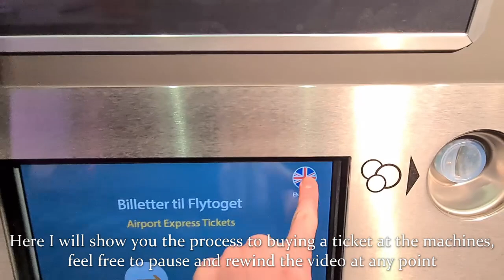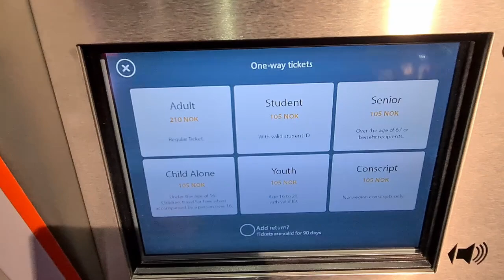FlyToGet | The BEST way from Oslo Airport to the City? - TRIP REPORT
In this video, we take a look at what the fastest and most frequent way is to travel from Oslo Gardermoen Airport to the city centre; the FlyToGet service, but is it the most cost-effective?

| Trip Info |
Train Operating Company: FlyToGet
Service: FLY1 16:30 Oslo Lufthavn Gardermoen to Drammen
Recorded: January 2023.
Train Type: NSB Class 71 EMU.
Journey Time: 20 minutes.

| Social Media |